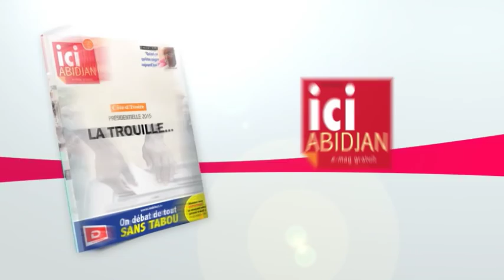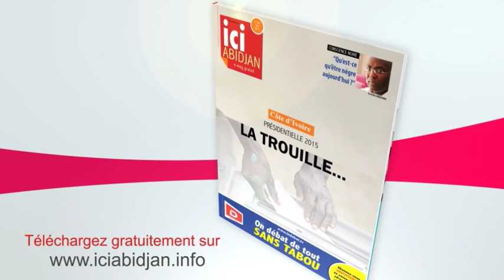Ledebat TV / Jean-Jacques BECHIO (CNC) : "Pas de sécurité garantie, pas de présidentielle"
La Coalition Nationale pour le Changement maintient la pression : "Ouattara doit discuter et garantir des élections, transparentes et  crédibles..."